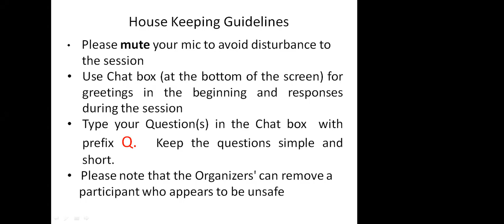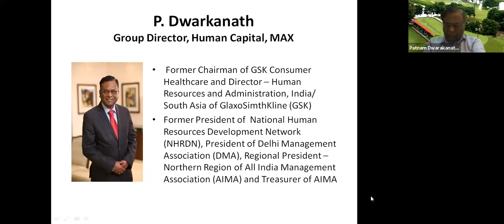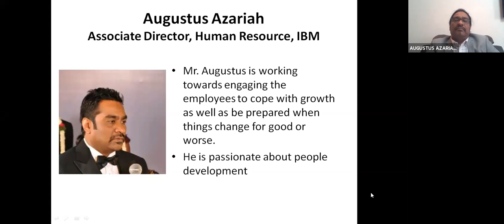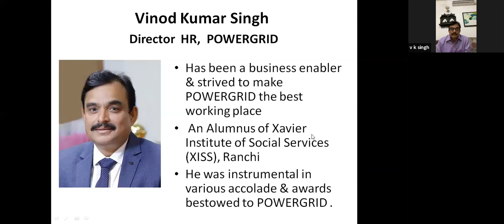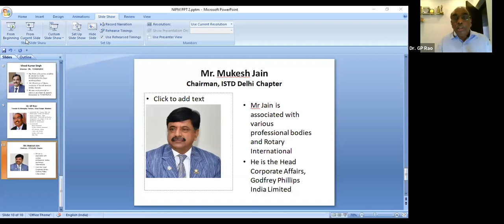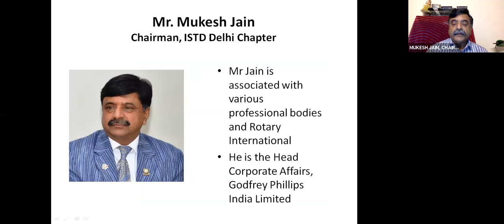NIPM Delhi NCR Chapter with NHRDN Delhi NCR, ISTD Delhi, DMA & FMA Post Covid : IR/ER Framework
Panelists:
1.  Mr. VK Singh, Director HR, PowerGrid Corporation of India
2. Ms. Uma Rao, VP Human Resources, Ashok Leyland

3.Mr. Augustus Azariah, Associate Director-Human Resources, IBM India

Session Moderator: Mr P Dwarakanath, Group Director-Human Capital, Max

Session Curator: Dr G P Rao – Founder, Good People Relations